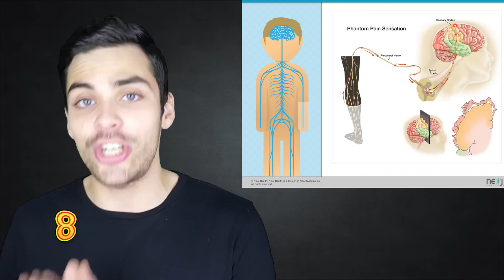10 ИНТЕРЕСНЫХ ФАКТОВ ПРО МОЗГ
Мозг - это удивительный, очень сложный и плохо исследованный орган. Он есть у всех, но используют его далеко не все. Сегодня мы поговорим про него - это 10 интересных фактов про мозг человека!
Мой канал посвящен интересным фактам про наш удивительный мир. Если вы любите интересные факты так же, как люблю их я то на моём канале вам будет интересно!